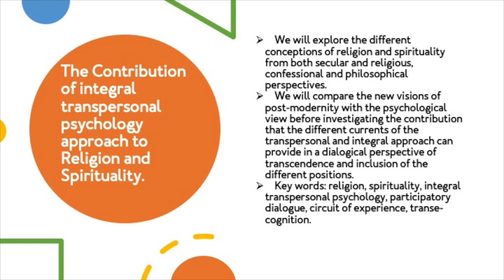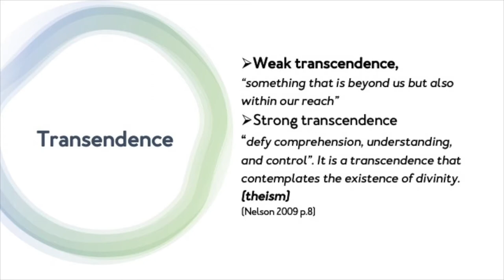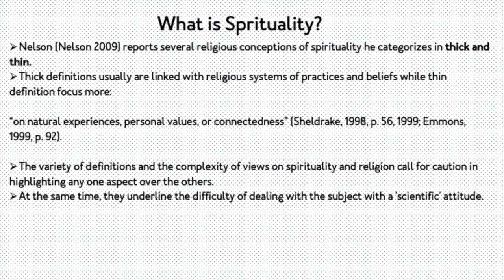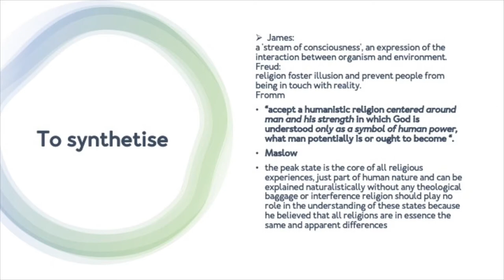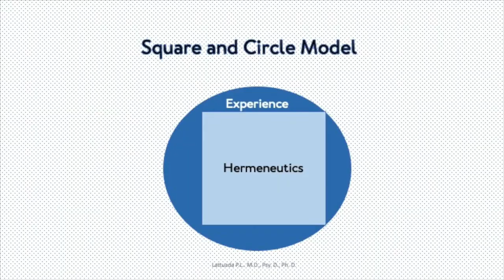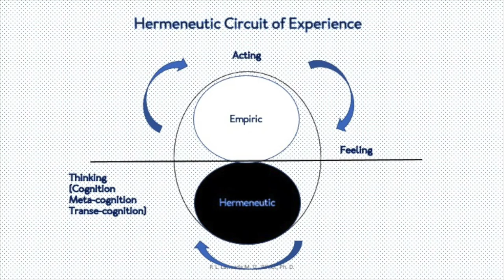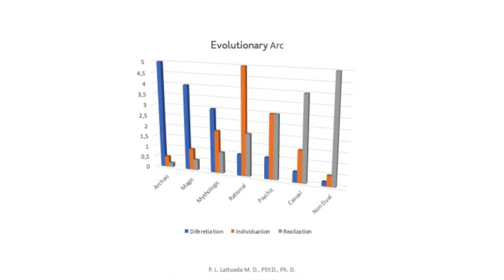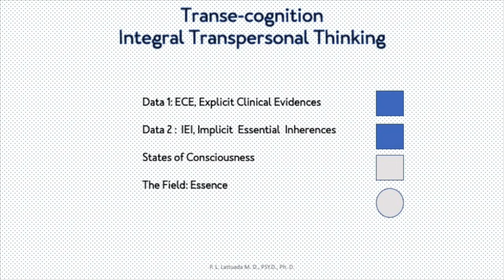The Contribution of Integral Transpersonal psychology to religion and spirituality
Abstract: We will explore the different conceptions of religion and spirituality from both secular and religious, confessional and philosophical perspectives.
We will compare the new visions of post-modernity with the psychological view before investigating the contribution that the different currents of the transpersonal and integral approach can provide in a dialogical perspective of transcendence and inclusion of the different positions.

Keywords - religion, spirituality, integral transpersonal psychology, participatory dialogue, circuit of experience, transe-cognition.